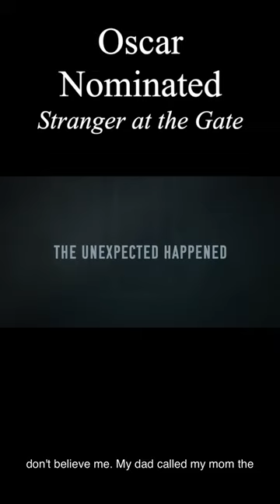Stranger at the Gate Interview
Hear from the director of Oscar nominated short doc "Stranger at the Gate," Joshua Seftel. Full episode available on our channel!

To learn more, visit Westdoc Online at...